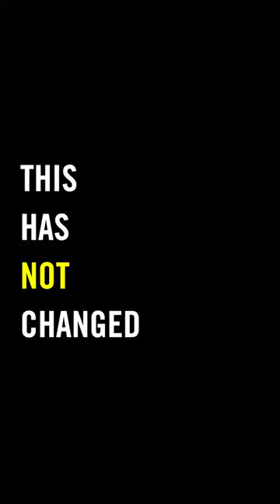People in Iran still need our attention and action.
The international community must not be deceived by dubious claims about the disbanding of Iran's ‘morality police’.